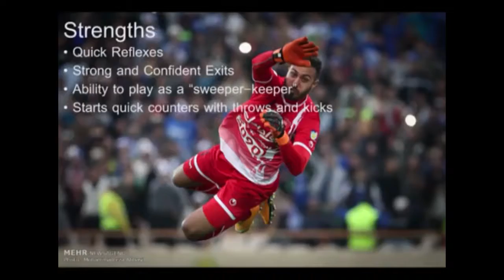Highlights Sosha Makani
Sosha Makani is an Iranian goalkeeper playing for the popular Tehran club, Persepolis FC in the Iran Pro League. Makani represented the Iran national football team at the 2014 FIFA World Cup. A regular call up to the Iranian National Team by Carlos Queiroz, Makani is definitely one of the top goalies in the league.